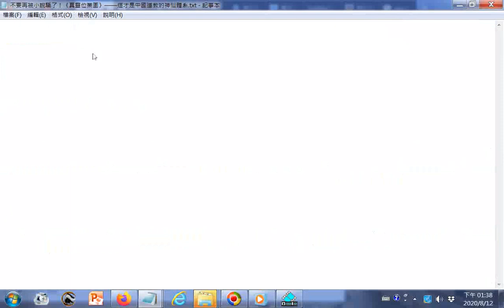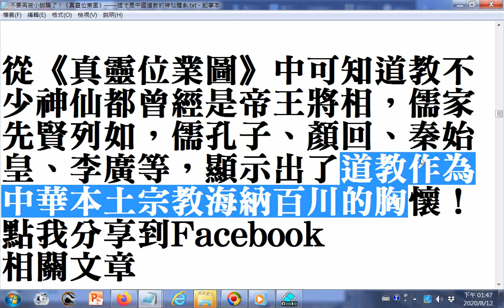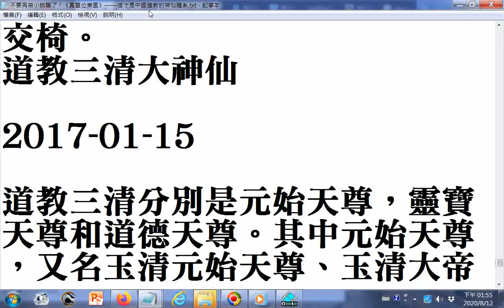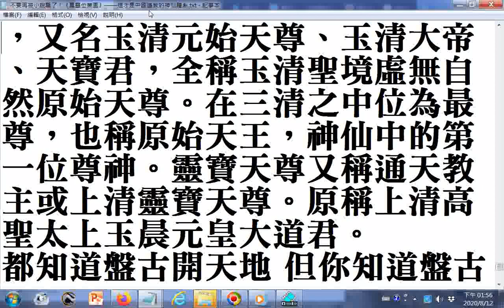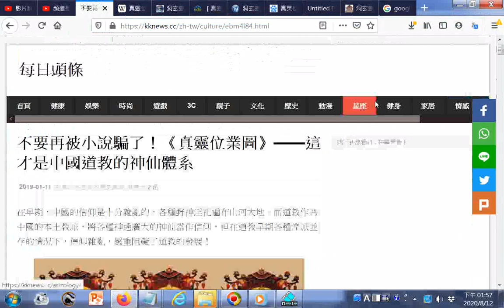ggg 瀏覽 不要再被小說騙了！《真靈位業圖》——這才是中國道教的神仙體系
參考資源網址 筆者附錄: 有求孔孟聖道三寶心法就不枉費今生來世間。世間財世間用--生不帶來，死不帶去，或是給以後不相識的人用，但是得三寶心法卻能帶著走，在世能逢凶化吉、躲劫避難、改變命運，壽終能超生了死，離苦得樂，智者切莫入寶山而空手回。